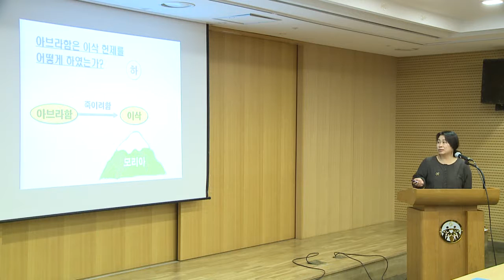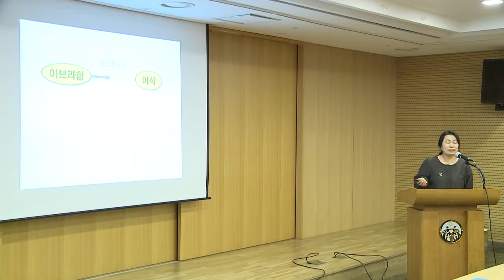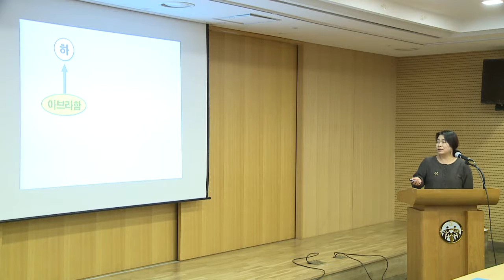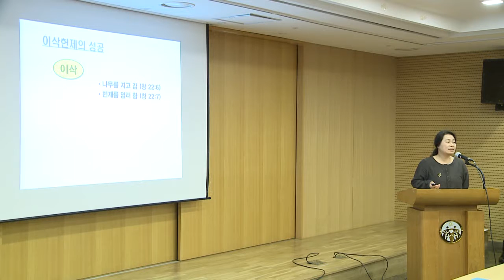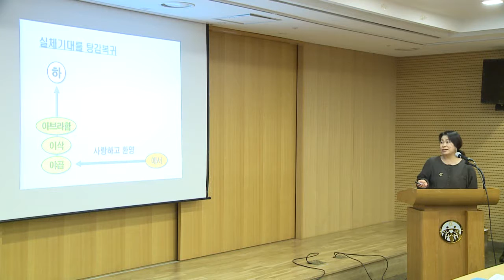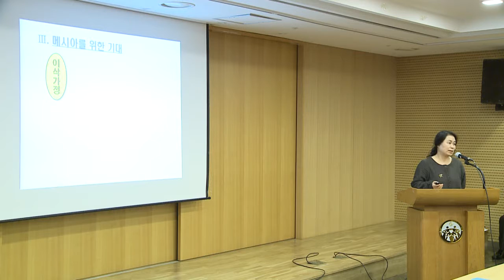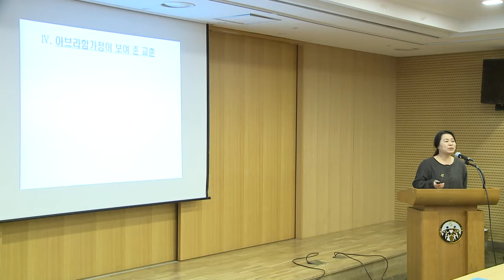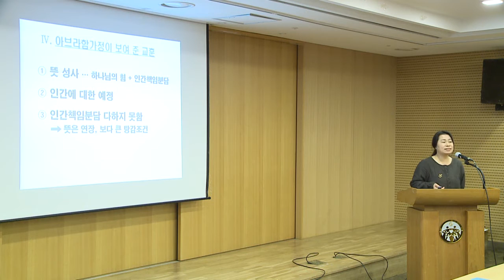07 남부 김승희 10분 이삭헌제